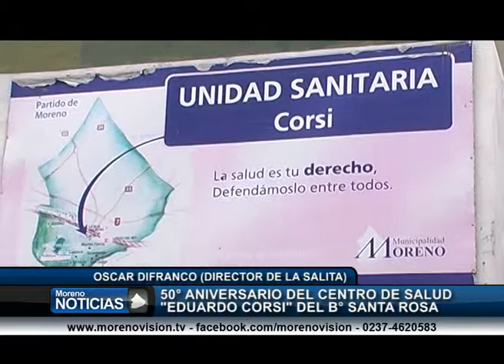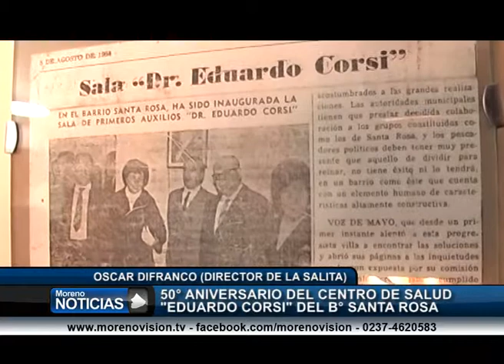50 aniversario del Centro de Salud Eduardo Corsi del barrio Santa Rosa